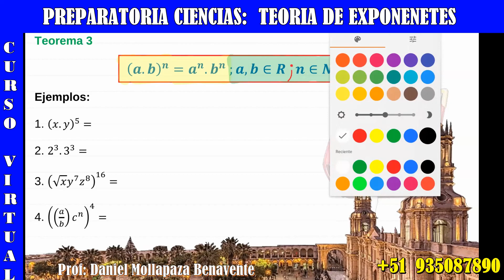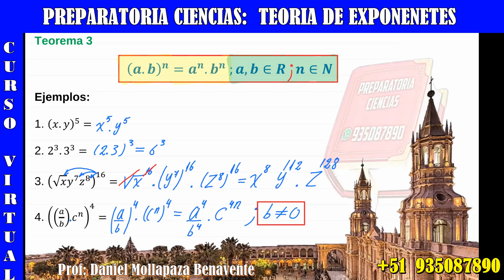SESIÓN 009 POTENCIA DE UN PRODUCTO TEOREMA 3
️😀📚✈️💓👉🏻Somos la academia VIRTUAL PREPARATORIA CIENCIAS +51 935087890:
👉🏻Somos una academia pre-universitaria.
👉🏻Somos una academia virtual.
👉🏻Somos una academia online.
👉🏻Somos una academia de ciencias UNMSM, UNI, UNSA, UNA, UCSP, UNCSM, UPCP, etc

👉🏻Lunes a sábado de 3pm a 5:30pm o de 6pm a 8:30pm

😀📚✈️💓ÁLGEBRA
HABILIDADES, TÉCNICAS Y DESTREZAS NUMÉRICAS
👉🏻Teoría de exponentes
👉🏻Ecuaciones exponenciales
👉🏻Productos notables
👉🏻Factorizacion
👉🏻Fracciones algebraicas
👉🏻MCM Y MCD
👉🏻Racionalización

😀📚✈️💓ARITMETICA
👉🏻Cuatro operaciones
👉🏻Divisibilidad
👉🏻Los números primos
👉🏻Números Racionales
👉🏻Proporcionalidad
👉🏻Reparto proporcional
👉🏻Promedios
👉🏻Estadística

😀📚✈️💓GEOMETRÍA
👉🏻Segmentos de recta
👉🏻Ángulos
👉🏻Triángulos
👉🏻Polígonos
👉🏻Cuadriláteros
👉🏻Circunferencia
👉🏻Puntos y lineas notables
👉🏻Proporcionalidad
👉🏻Ángulos poliedros
👉🏻Poliedros regulares
👉🏻Solido poliédrico

😀📚✈️💓RAZONAMIENTO LÓGICO-MATEMÁTICO
👉🏻Sucesiones
👉🏻Analogías y distribuciones
👉🏻Series
👉🏻Números y figuras
👉🏻Operadores matemáticos
👉🏻Habilidad operativa
👉🏻Fracciones
👉🏻Porcentajes
👉🏻Proporcionalidad
👉🏻Problemas sobre relojes
👉🏻Criptoaritmética
👉🏻Mezclas
👉🏻Áreas y perímetros
👉🏻Móviles
👉🏻Análisis combinatorio
👉🏻Probabilidades
👉🏻Razonamiento lógico

😀📚✈️💓FÍSICA
👉🏻Análisis dimensional
👉🏻Análisis vectorial
👉🏻Dinámica lineal
👉🏻Rozamiento, fuerza de fricción
👉🏻Dinámica Circular
👉🏻Gravitación universal
👉🏻Movimiento Armónico simple
👉🏻Péndulo simple
👉🏻Calorimetráa, calor
👉🏻Teoría científica de los gases
👉🏻Termodinámica
👉🏻Ley de coulomb y campo eléctrico
👉🏻Potencial eléctrico
👉🏻Capacidad eléctrica
👉🏻Electrodinámica
👉🏻Circuitos eléctricos
👉🏻Magnetismo
👉🏻Electromagnetismo
👉🏻Ondas electromagnéticas
👉🏻Óptica
👉🏻Refracción de la luz
👉🏻Fotométrica

😀📚✈️💓QUÍMICA
👉🏻Química y materia
👉🏻Estructura atómica
👉🏻Nube electrónica y configuración electrónica
👉🏻Tabla periódica
👉🏻Enlace químico
👉🏻Compuestos inorgánicos I
👉🏻Reacciones químicas I
👉🏻Reacciones químicas II
👉🏻Unidades químicas de masa
👉🏻Fase gaseosa I
👉🏻Soluciones
👉🏻Estequiometria I
👉🏻Estequiometria II
👉🏻Electroquimica
👉🏻Química nuclear
👉🏻Química orgánica
👉🏻Hidrocarburos
👉🏻Compuestos nitrogenados
👉🏻Isomeria
👉🏻Polímeros
👉🏻Química Ambiental y recursos naturales.